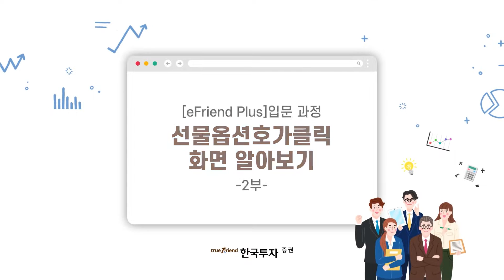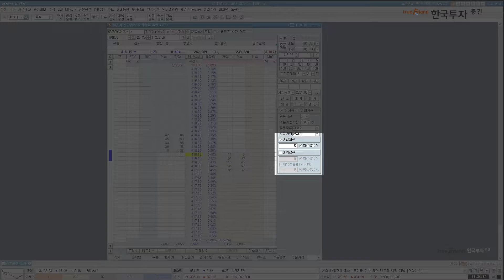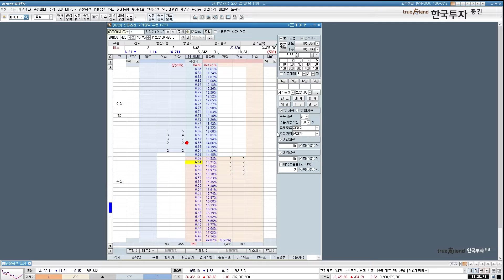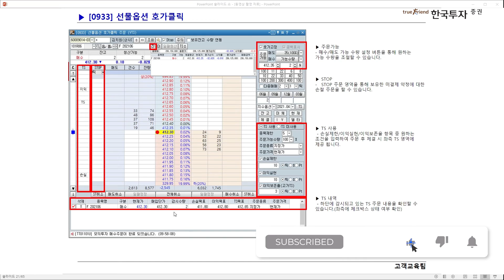[eFriend Plus HTS 입문과정] 선물옵션호가클릭 화면 알아보기 2부